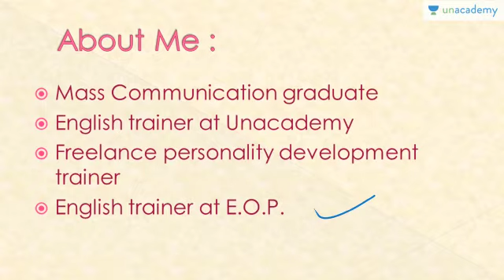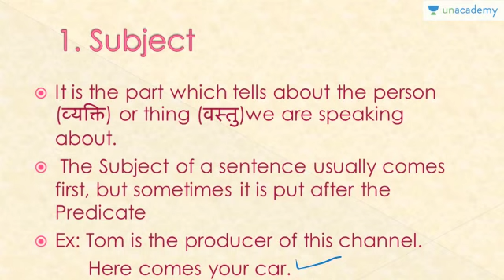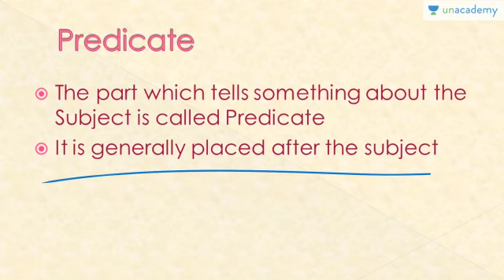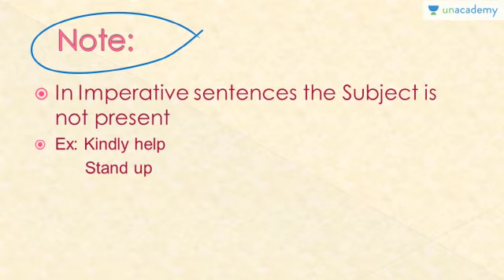What is Subject and Predicate and their use?